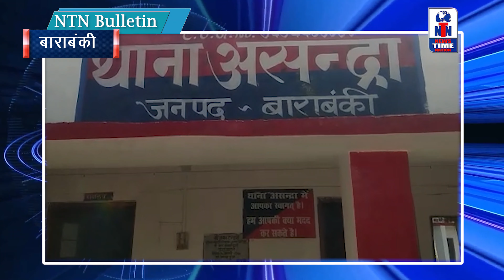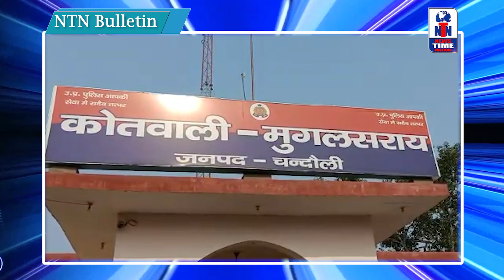07 Jan 2020/ NTN Bulletin/ BARANKI, SULTANPUR, MUMBAI, DELHI, BEHRAICH, PATNA, CHANDULI,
1:- बाराबंकी में फिर एक युवक की गला रेतकर हत्या। जंगल में युवक का शव मिलने से फैली सनसनी। मृतक की पहचान भेलवल निवासी कुलदीप कुमार रावत के रूप में की गई। बाराबंकी के थाना लोनी कटरा के अकबरपुर गांव का मामला।
2 :- बाराबंकी जिले में बबलू यादव हत्याकांड का खुलासा। पुलिस ने 3 आरोपियों को भेजा जेल। असन्दरा थाना क्षेत्र के मानपुर मकोहिया में 4 जनवरी हुई थी बबलू यादव की हत्या।
 3 :-  बाराबंकी में गौ तस्करों के ऊपर पुलिस अधीक्षक आकाश तोमर ने कसी नकेल। एक गौ तस्कर गिरफ्तार। आरोपी परवेश कुमार जोहद्दीपुर थाना जैदपुर का निवासी। इससे पहले कोठी थाना पुलिस ने गौ तस्करों को गिरफ्तार कर 9 गोवंश किए थे बरामद।
4 :- बहराइच जिले की तहसील मिहीपुरवा मे धूमधाम से मना संपूर्ण समाधान दिवस। जिलाधिकारी शम्भू कुमार और पुलिस अधीक्षक डॉ0 गौरव ग्रोवर कार्यक्रम में हुए शामिल। लोगों की समस्या सुन कर निस्तारण का दिलाया भरोसा। कार्यक्रम में सैकड़ो लोगो ने लिया हिस्सा।
5 :- आजमगढ़ जिले में राष्ट्रीय स्वास्थ्य मिशन के अंतर्गत सघन मिशन इन्द्र धनुष का उदघाटन। सरायमीर के मिर्जापुर ब्लाक के प्रा०स्वा० केन्द्र पर, जिलाधिकारी एन०पी० सिंह ने बच्चों को 5 बूंद ड्राप पिलाकर किया शुभारम्भ।
6 :- मुगलसराय पुलिस को चेकिंग के दौरान  मिली बड़ी सफलता। झारखण्ड निवासी एक महिला सहित, 04 शातिर जालसाज नकली नोट के साथ गिरफ्तार। 37500 रूपए के नकली नोट बरामद। नकली नोटों में 100 ,200 और 500 के नोट मौजूद। भारत के अलावा नेपाल तक फैला इनका जाल।
7 :- दिल्ली की पटियाला हाउस कोर्ट ने निर्भया गैंगरेप मामले में दोषियों के खिलाफ डेथ वारंट किया जारी। चारों दोषियों को 22 जनवरी को सुबह सात बजे दी जाएगी फांसी।
8 :-  सुल्तानपुर जिले की तहसील सदर में संपूर्ण समाधान दिवस का आयोजन। कार्यक्रम में जिलाधिकारी सी इंदुमती ने लिया हिस्सा। सुनी जन शिकायतें। फरियादियों को दिलाया न्याय का भरोसा।
9 :- सुल्तानपुर जिले में दबंग ठेकेदार ने युवक को जमकर पीटा। पिटाई से नाराज ग्रामीणों ने  ठेकेदार की जेसीबी और मार्केट में लगाई आग। दो दिन पहले भी हुआ था विवाद। नगर कोतवाली के पोस्टमार्टम हाउस तिराहे के पास की घटना।
10 :- सुलतानपुर मे एसएफआई के लोगों ने आजाद पार्क के पास JNU वॉइस चांसलर का फूंका पुतला। किया विरोध प्रदर्शन। विश्वविद्यालयों में फीसवृद्धि पर रोक लगाने की की मांग।
11:-  सुलतानपुर जिले मे 77 वें जन्मदिन पर याद किए गए समाजसेवी भारत भूषण मिश्र। परिजनों ने किया  विविध कार्यक्रम का आयोजन। कार्यक्रम में पहुंचे पूर्व कैबिनेट मंत्री पंडित जय नारायण तिवारी, और ज्योतिषी पंडित रामचंद्र शुक्ला। सैकड़ों गरीबों को बांटे गए कंबल
12 :- जेएनयू के छात्र छात्राओं और शिक्षकों पर एबीवीपी के गुंडों द्वारा जानलेवा हमला किए जाने के खिलाफ में राष्ट्रीय जनता दल के कार्यालय से इनकम टैक्स पटना तक युवा राजद द्वारा आक्रोश मार्च निकाला गया
13 :-राष्ट्रीय जनता दल युवा इकाई द्वारा नरेंद्र मोदी एवं नितीश कुमार का इनकम टैक्स ऑफिस पटना मे फूंका गया पुतला
14 :-जेएनयू हमले के विरोध में मुंबई के गेट वे ऑफ इंडिया पर छात्र-छात्राओं ने किया प्रदर्शन
15 :-हिंदू रक्षा दल के राष्ट्रीय अध्यक्ष पिंकी चौधरी ने लिया जेएनयू हमले की जिम्मेदारी